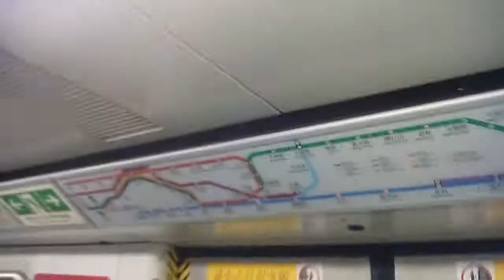港鐵路線圖故障